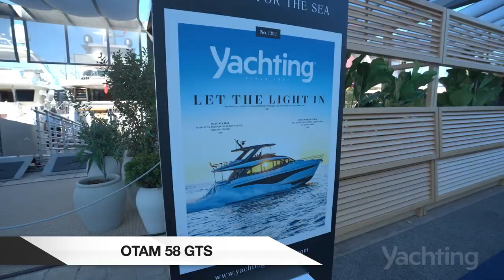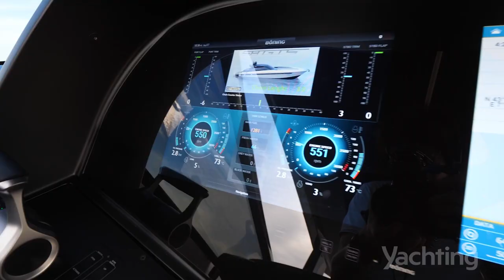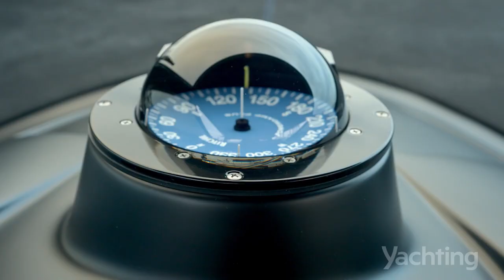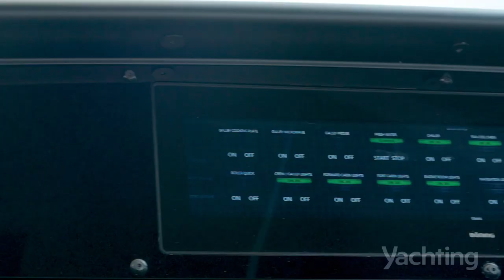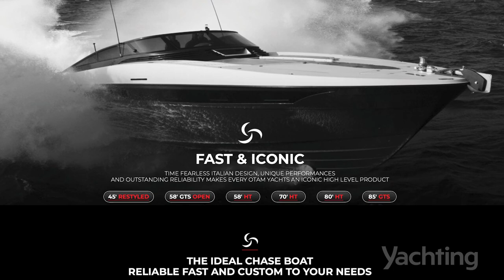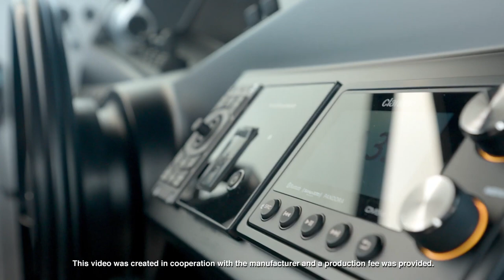Yachting On Board Otam 58 GTS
While at the 2022 Cannes Yachting Festival, Otam invited us on board the 58 GTS to get a closer look.